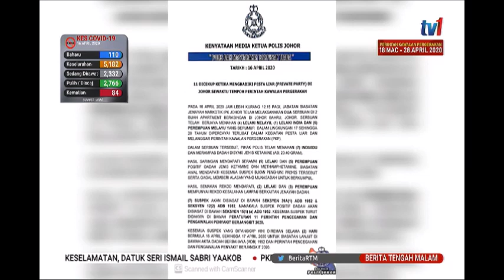17 APRIL 2020 BERITA TGH MLM- LANGGAR PKP – 11 INDIVIDU DITAHAN TERBABIT PESTA LIAR